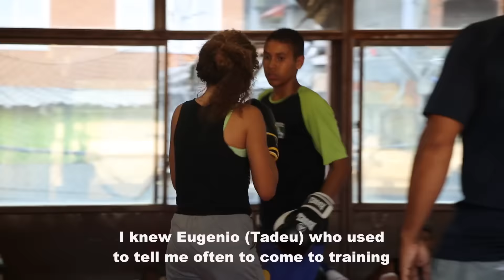Luta Livre Spirit S02 E04 : Luta Livre Inside Favela | VOSTAN | NRFight Prod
Si tu es sur Paris ou de passage et que tu souhaites venir t'entrainer au NRFight,

 N’hésite pas à me suivre sur les autres plateformes